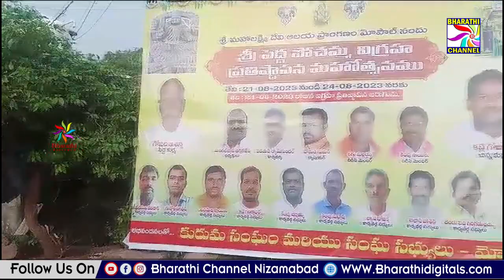మోపాల్ గ్రామంలో పెద్దపోచమ్మ అమ్మవారి విగ్రహ ఊరేగింపు || Bharathi Channel || Nizamabad